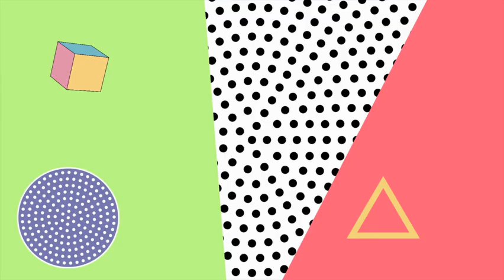8 things for 18